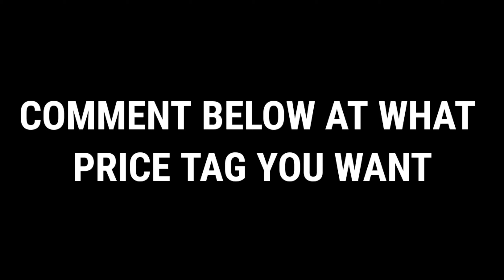🔥🌟TOP 5 BEST |BUDGET LAPTOPS|UNDER 40K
This video is about to choose the right laptops on this price range under 40k they are many options but this video is able to convey the best one in this segment

TOP 5:

TOP 4:

TOP 3:

TOP 2:

TOP 1:

I'd: EXPERISTER

CREATOR:lalith_kumar_.s
EDITOR:vedha_2003